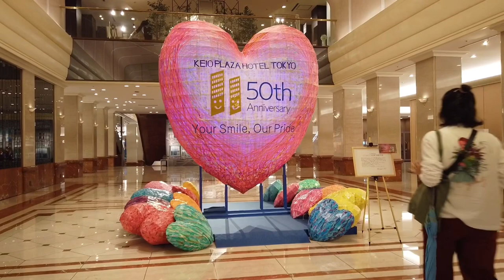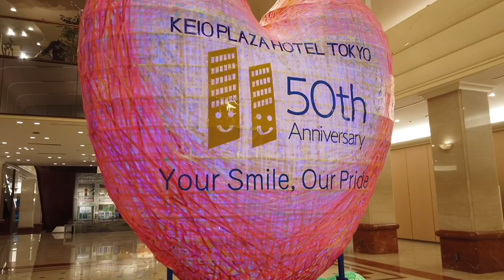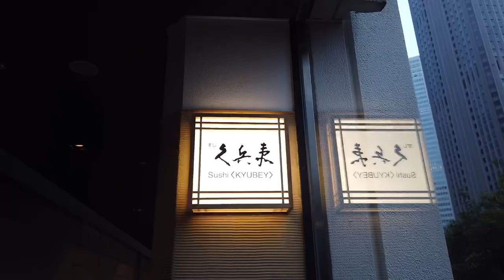SILIP SA JAPAN | QUARANTINE | JEZ RIE VLOG